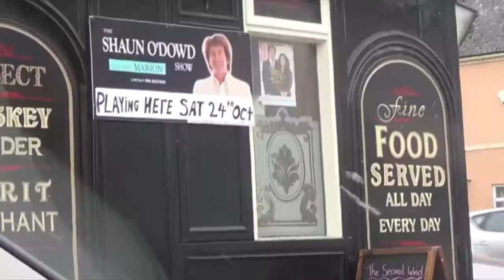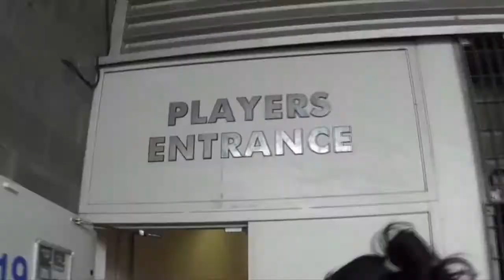Weekend Adventure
Time for another new vlog! This vlog is just made up of footage from my travels over last weekend. I used both my Sony Handycam and my iPhone 5s to shoot it.